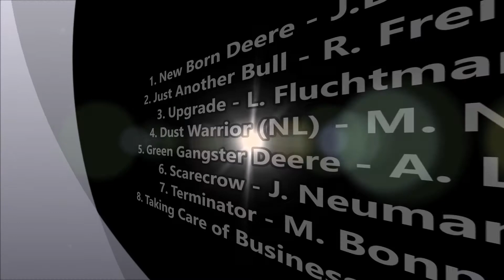Micro Pulling Dülmen 2017 Super Stock 3,5kg